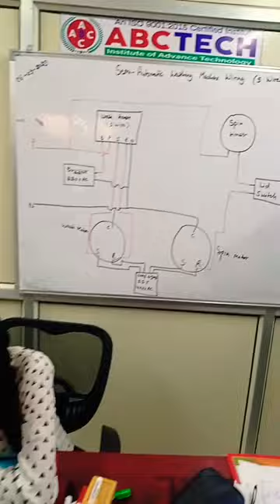semi automatic washing machine wiring diagram & practically class 9540239239